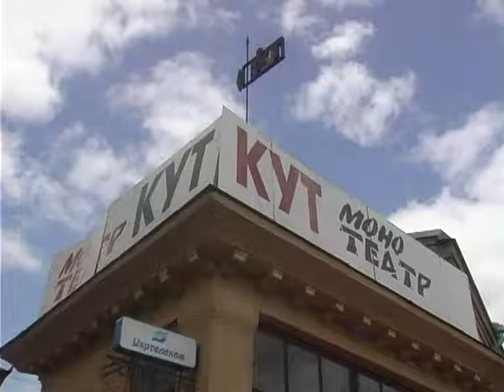Відлуння на сценах моно театру «Кут»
Протягом п’яти днів своє мистецтво демонстрували актори з України, Грузії, США. А кодою фестивалю стала музична моновистава «Соло з оркестрової ями», яку зіграв шведський актор Еліас Файнгерш.